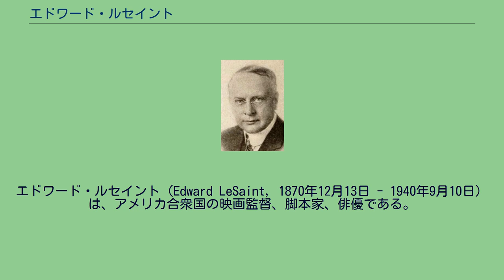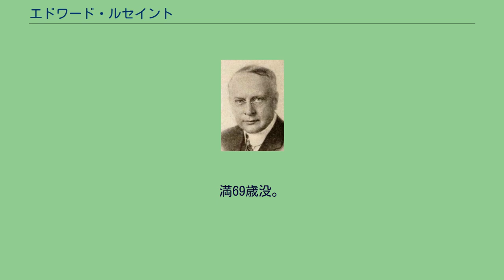エドワード・ルセイント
エドワード・ルセイント（Edward LeSaint, 1870年12月13日 - 1940年9月10日）は、アメリカ合衆国の映画監督、脚本家、俳優である。
エドワード・J・ル・セイント（Edward J. Le Saint）等と名乗った。
1870年12月13日、アメリカ合衆国のオハイオ州シンシナティに生まれる。
1870年代、子役の舞台俳優として、ペンシルベニア州フィラデルフィアでデビューする。
1911年（明治44年）、インディペンデント・ムーヴィング・ピクチャーズに入社、メアリー・ピックフォード主演の短篇映画 From the Bottom of the Sea に出演、映画界にデビューする。
翌1912年（明治45年）、マーガリータ・フィッシャー主演の Where Paths Meet で監督業に進出する。
1913年（大正2年）からは俳優を休業、監督業に専念、同年12月25日、女優のステラ・ラゼット（ステラ・ルセイント）と結婚する。
1926年（大正15年）、 The Millionaire Policeman を最後に監督業を廃業する。
1929年（昭和4年）から俳優業に復帰する。
1940年（昭和15年）9月10日、カリフォルニア州ロサンゼルスで死去した。
満69歳没。
ハリウッド・フォーエヴァー墓地に眠る。